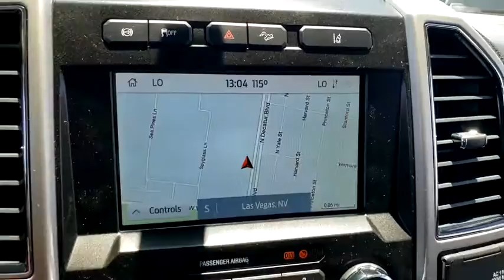New 2020 Ford F-250SD Lariat Las Vegas, Bullhead City, St. George, Havasu, Pahrump, NV 00190357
Oxford White New 2020 Ford F-250SD Lariat available in Las Vegas, Nevada at Friendly Ford. Servicing the Bullhead City, St. George, Havasu, Pahrump, NV area.

Friendly Ford
660 N Decatur Blvd

$3,575 off MSRP! Oxford White 2020 Ford F-250SD Lariat 4WD 10-Speed Automatic Power Stroke 6.7L V8 DI 32V OHV Turbodiesel 4WD. Price includes: $500 - F-Series Retail Customer Cash